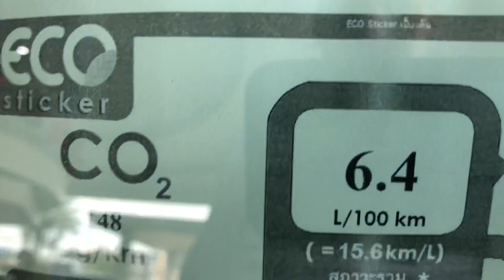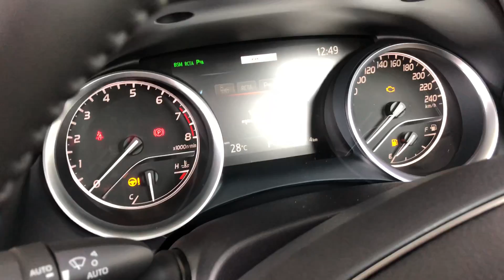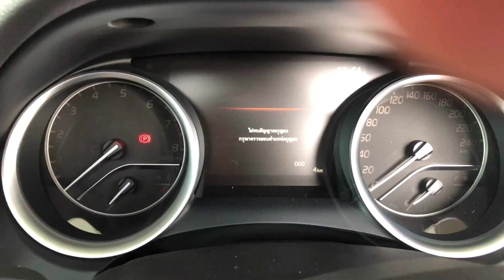All new Toyota Camry 2019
Toyota Camry 2019